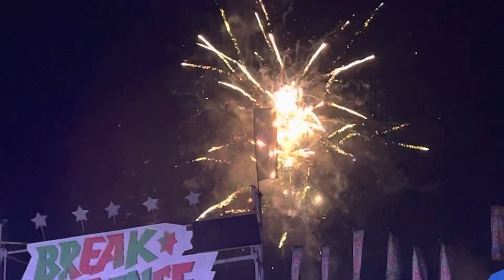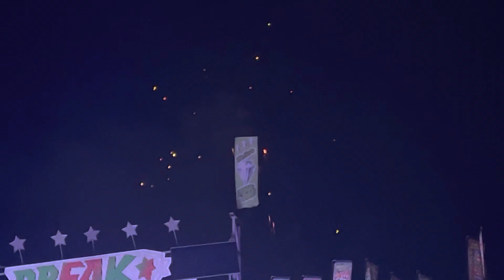Feuerwerk 15.4.2023 Salzgitter Oster fest